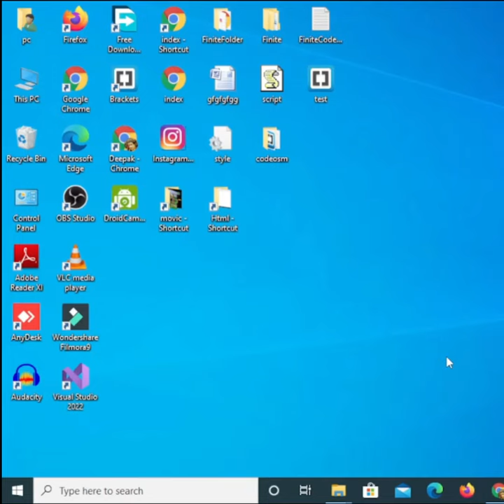How to Create HTML File